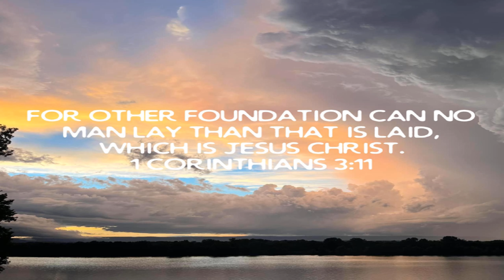Week 08 / A Study In 1 Corinthians / Jesus Christ Our Foundation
November 08 2022 Tuesday

 Jesus Christ Our Foundation

 Mark 10:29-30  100 Fold Return…

 1 Corinthians 3:11  The Only Foundation…

 John 14:6  Jesus Is The Way…

 1 Peter 1:18-19  It’s through Jesus’ Blood we have been redeemed…

 1 John 1:9  Confess your sins God Will Cleanse You…

 1 John 1:9  Confess your sins God Will Cleanse You…

 2 Corinthians 5:17  We are new creatures in Jesus Christ our Lord and Savior…

 2 Corinthians 5:21  We are the Righteousness of God in Jesus Christ our Lord and Savior

 1 John 1:9  Confess your sins God Will Cleanse You…

 1 Peter 2:24  Healing…

 iOS App

 Android App